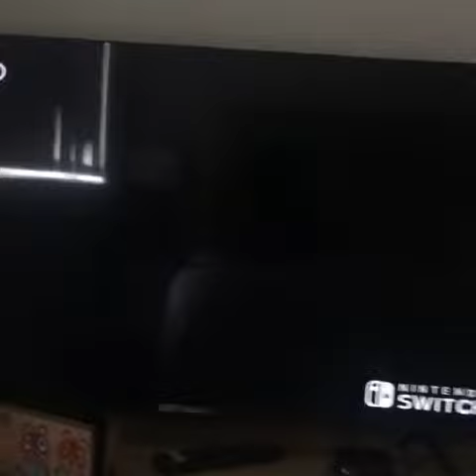Lol surprise land s1 ep 1 game impossible